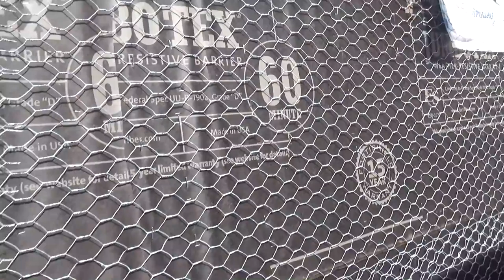США 5104: На нашей стройке - начались наружные работы и другие события тоже имеют место быть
На нашей стройке - начались наружные работы и другие события тоже имеют место быть
Ссылки на канале SiliconValleyVoice /школа Михаил Портнов: